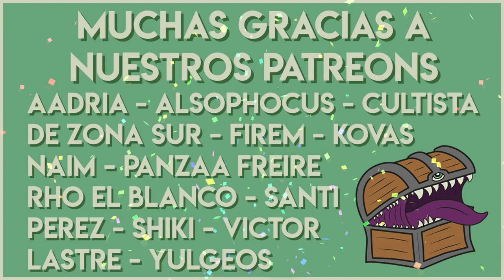🦇Vampire: The Masquerade🎭 Guia de Personaje para 5ta Edicion: Clan Ventrue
Acá llegó el peso pesado de la Camarilla, ondeando estandartes de poder. Si te vas a bancar comer solamente gente que se recibió de la carrera de Salud e Higiene, dale para adelante con este clan.
Si alguién manda es el Clan Ventrue, así sea en la Camarilla o donde sea que estén.

Nueva intro musical por Max Kruspe!